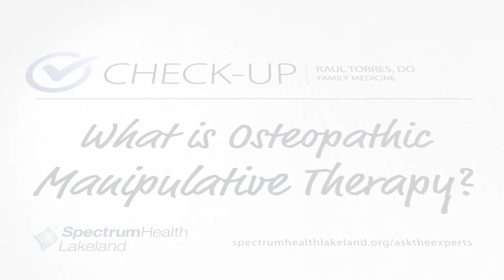Check-up: What is osteopathic manipulative therapy? (Raul Torres, DO)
Family Medicine provider, Raul Torres, explains how osteopathic physicians use a set of hands-on techniques to diagnose, treat, and prevent illness and injury.